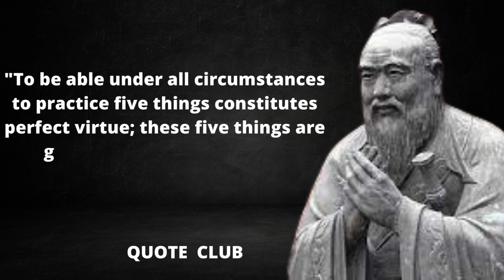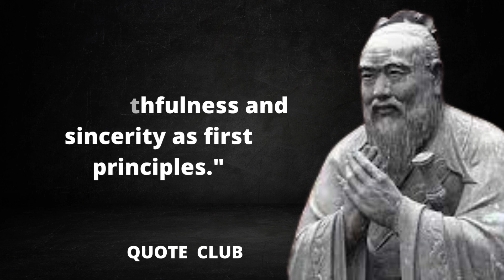Confucius Quotes That Still Ring True Today | Confucius quotes about life | life-changing quotes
Confucius Quotes.

confucius quotes you should know
# wise words by Confucius